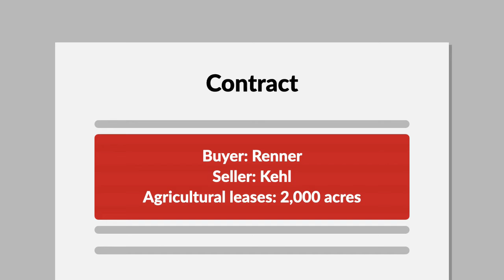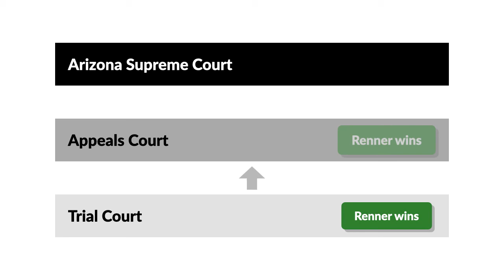Renner v. Kehl Case Brief Summary | Law Case Explained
Renner v. Kehl  |  722 P.2d 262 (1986)

When entering a contract, parties are often operating under a number of assumptions regarding surrounding circumstances. But what happens when both contracting parties are operating under a mistaken assumption? We explore the doctrine of mutual mistake in Renner versus Kehl.

Roy Renner, Lawrence Colton, and Kofa Farms, Incorporated, who we’ll refer to collectively as Renner, contracted to purchase agricultural leases on approximately two thousand acres of undeveloped desert land from Kenneth and Octavia Kehl, Lane and Jannette Moyle, and K and M Farms, who we’ll refer to collectively as Kehl. Renner intended to grow jojoba on the property and expressed this intent to Kehl. Both parties believed at the time of contracting that the land had sufficient water beneath it to support commercial jojoba production. Renner paid a deposit of approximately $80,000 and agreed to pay the remaining $142,000 in annual installments.

After purchasing the leases, Renner began developing the property by drilling five test wells to assess the water supply. Unfortunately, the wells proved that there was insufficient water to support jojoba production. After spending $229,000 on development, the proven lack of water supply forced Renner to discontinue the project.

Renner filed suit against Kehl to rescind, or undo, the contract on the basis of mutual mistake. Kehl filed a counterclaim to recover the outstanding balance of the leases’ purchase price.

The trial court found in favor of Renner, granting rescission and awarding approximately $309,000 to cover Renner’s deposit and provide consequential damages for expended development costs. The appellate court affirmed, and Kehl appealed to the Arizona Supreme Court, arguing that rescission was improper or, alternatively, that Renner wasn’t entitled to consequential damages.

Want more details on this case? Get the rule of law, issues, holding and reasonings, and more case facts

Have Questions about this Case? Submit your questions and get answers from a real attorney